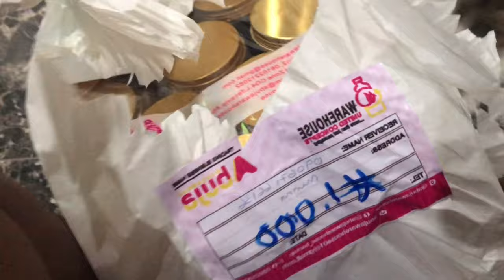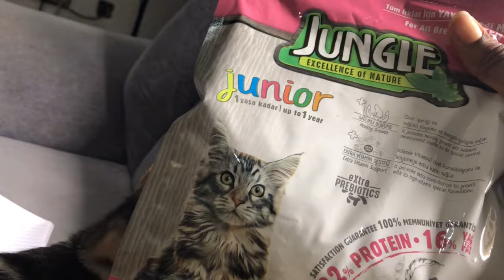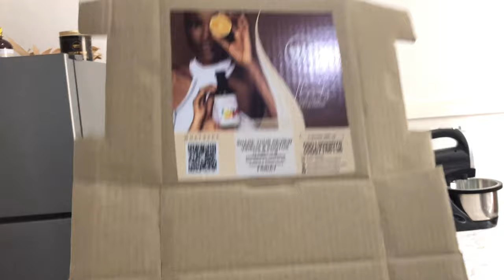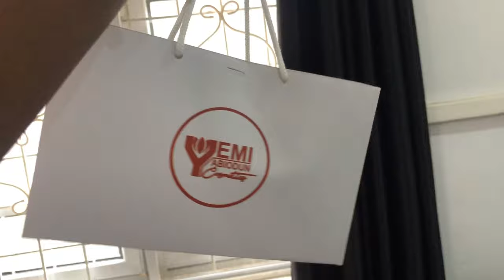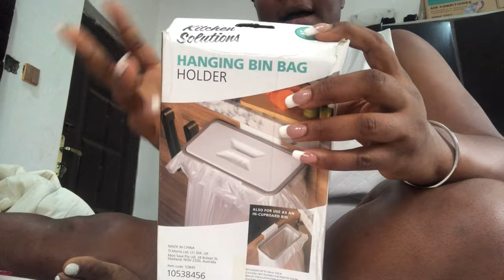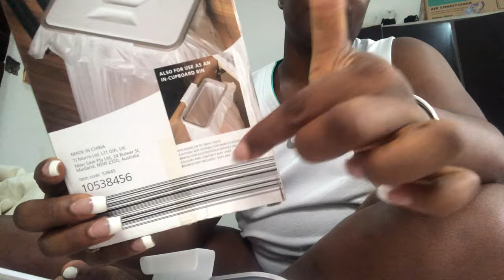LIVING ALONE VLOG, minding the business that pays me, unboxing a lot, more Decor items,Nigeria vlog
LIVING ALONE VLOG and minding the business that pays me, unboxing a lot, more Decor items.

Welcome to another vlog guys